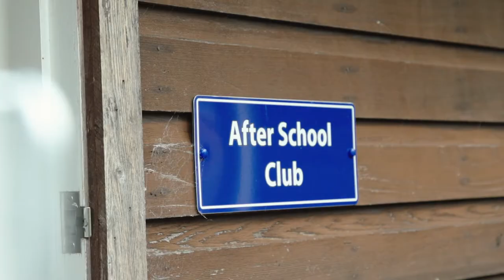Clifton Hall School, Edinburgh. Nursery Promo Video